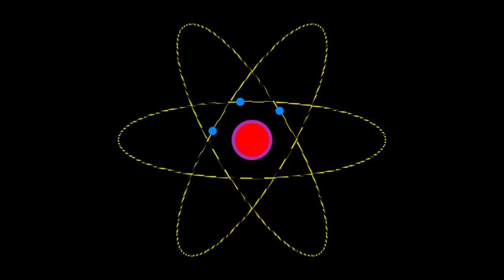Radioaktivität - Cover - Kraftwerk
EQUIPMENT USED:

Arturia Synclavier V
EMU Emulator II
Kawai XD5
Korg Wavestation
Native Instruments Reaktor
Polaxis Terminal
Orchestron
Votrax SC-02